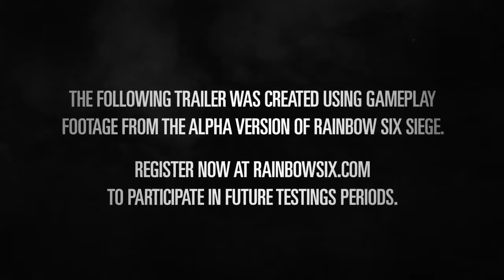RAINBOW SIX: SIEGE Operator Gameplay Trailer